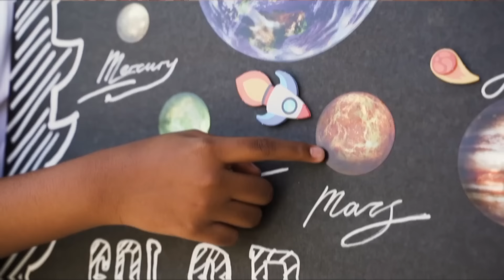मंगल मिथुन राशि मे-7 राशियों को मंगल का मिलेगा आशीर्वाद आएगी खुशहाली-Mars Transit-Suresh Shrimali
अगर आप अपनी समस्या का समाधान गुरूदेव सुरेश श्रीमाली जी द्वारा टेलिफोनिक/वीडियो कॉल अपाईंटमेंट द्वारा करवाना चाहते है तो नीचे दिए गए नं॰ पर सम्पर्क कर सकते है।
ग्रहों का खेल का पूरा परिवार आपकी सेवा में हमेशा तत्पर रहेगा।